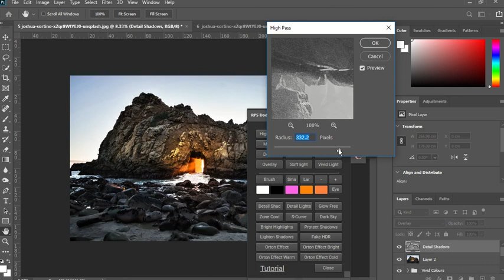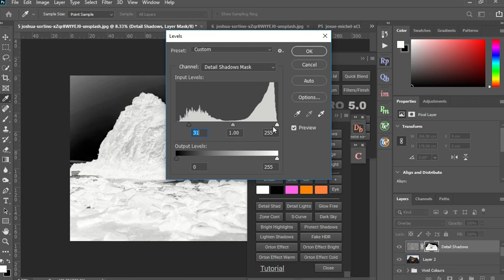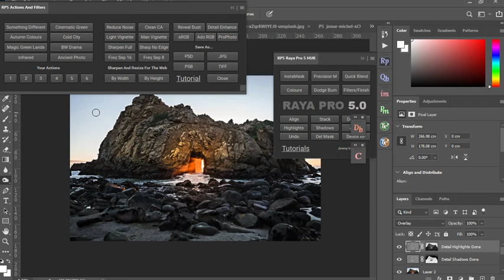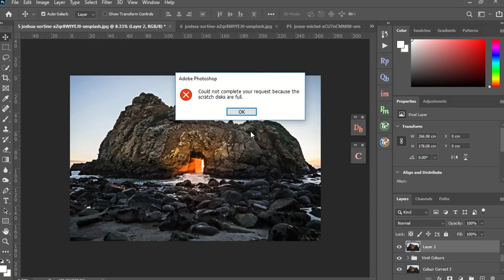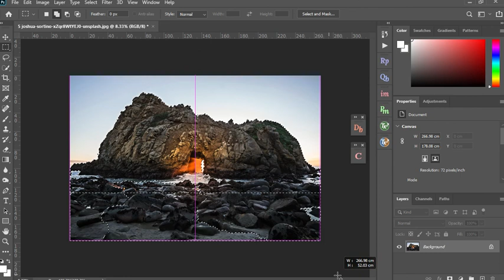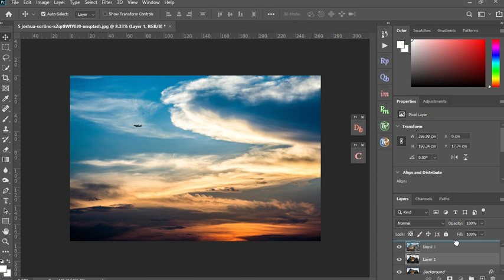EP. 54 Workshop Raya Pro Color & Dodge Burn in Photoshop